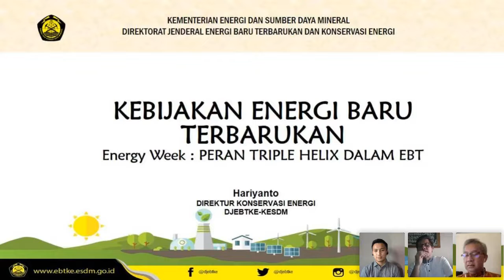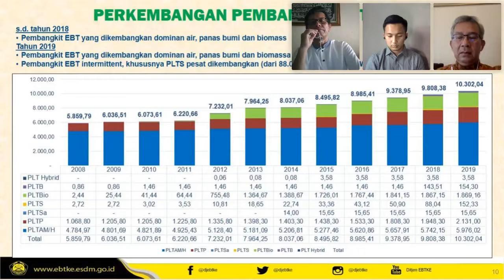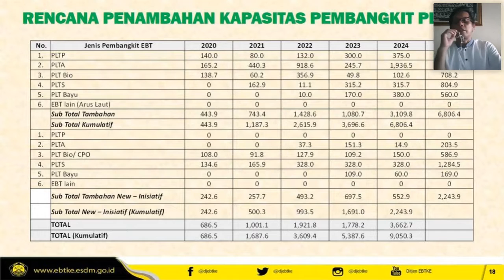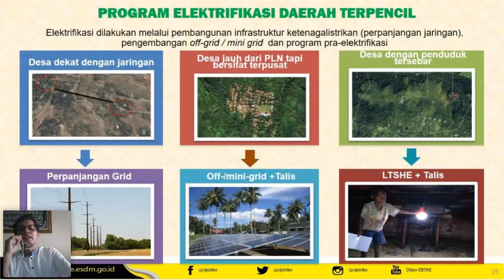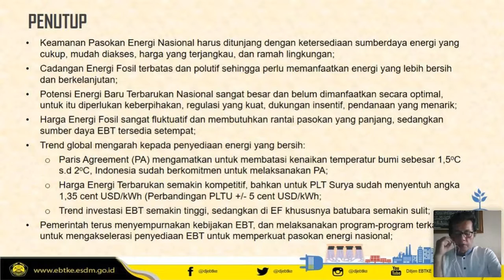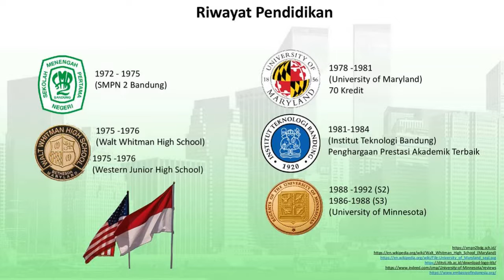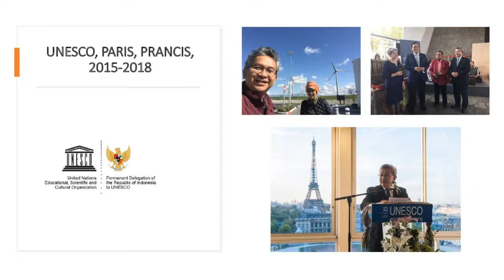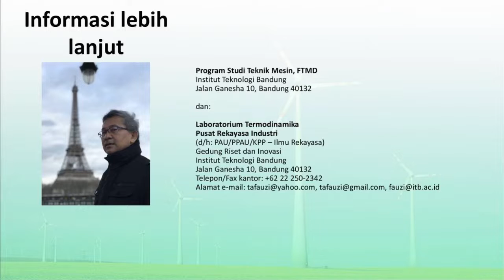Road to NYSRE 2020 : Career in Renewable Energy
SRE Energy Week Day 1 : Career in Renewable Energy

Seminar ini dilakukan pada Sabtu, 16 Mei 2020 pukul 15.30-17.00.

Materi :
Career in Energy

Pembicara:
Dr.Ir. Haryanto, M.T ( Direktur Konservasi Energy Kementrian ESDM)
Prof.Ir. Tubagus Ahmad Fauzi Soelaiman MSME,Ph.D (Profesor di ITB)

Moderator:
Zagy Berian